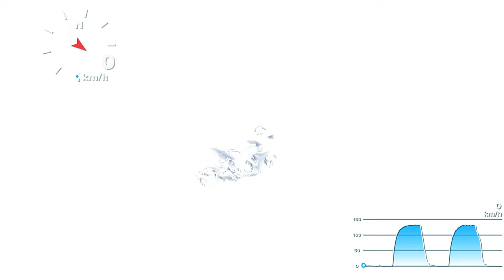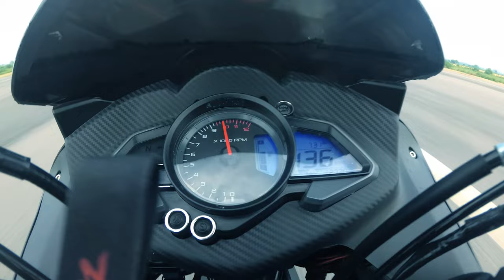2022 Bajaj Pulsar RS 200 BS6 vs Bajaj Pulsar RS 200 BS4 || Top End Race || Must watch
2022 Bajaj Pulsar RS 200 BS6 vs Bajaj Pulsar RS 200 BS4 || Top End Race || Must watch